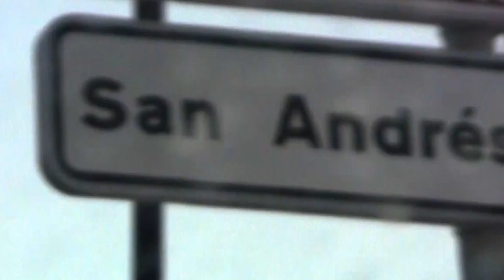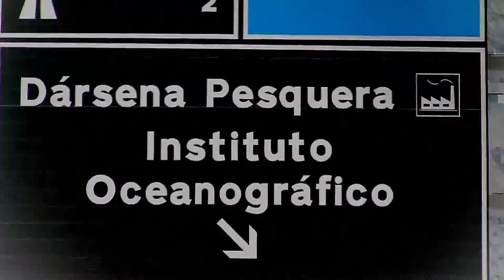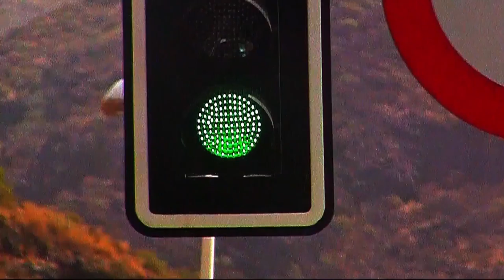Tenerife | Las Teresitas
Video Arte
Tenerife
Offline sin pista de audio